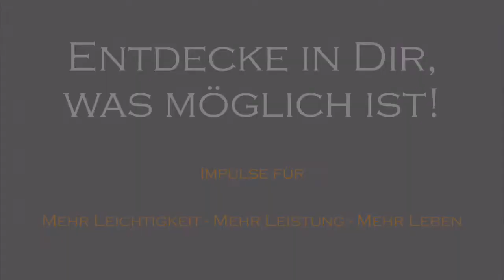Moment of inspiration - Jürgen Zwickel - Recht haben wollen oder...!!!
Recht haben wollen hat meistens nichts mit Leichtigkeit im Handeln zu tun. Sondern "Recht haben" bedeutet sehr häufig Kampf, Druck, Stress.
Würde es deshalb nicht Sinn machen, in Situationen, in denen wir (wieder) einmal "Recht haben" wollen bewusst innen zu halten und sich eine bedeutende Frage zu stellen? Welche das sind, erfährst Du im Video...

Der "Best-Level-Talk" Podcast direkt auf iTunes:
http:/goo.gl/IpxEwQ

Dein persönlicher ENERGY-CHECK: Entdecke Deine derzeitigen mentalen und emotionalen Energiequellen aber auch Deine Energiekiller!!